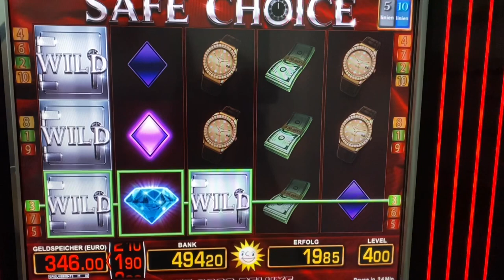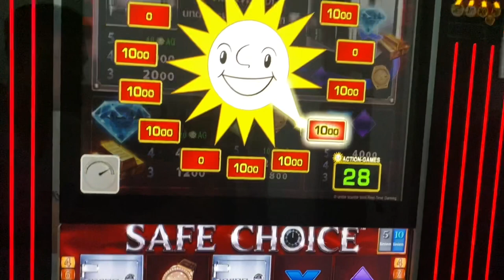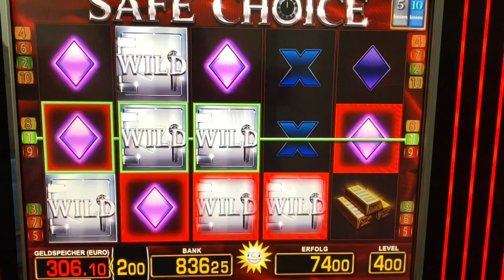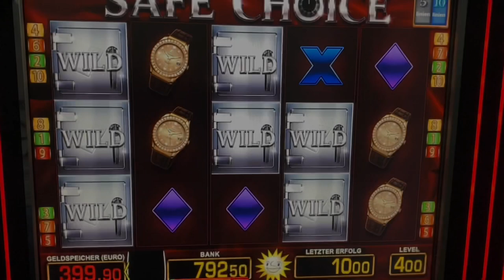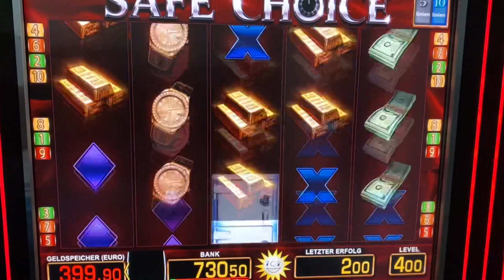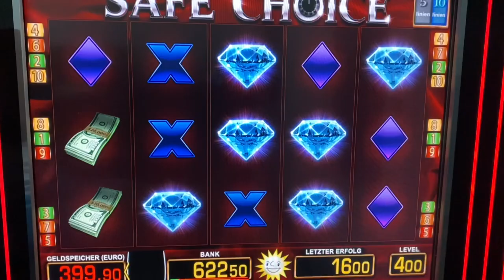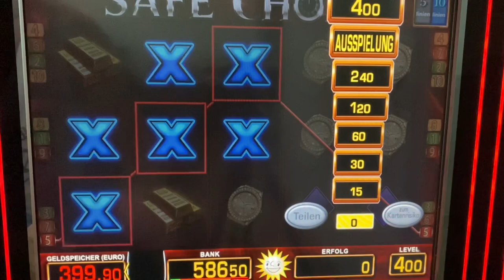Lets play Safe Choice Tresore knacken 4€ fach Mega Gewinne Merkur Magie Casino Spielhalle Novoline